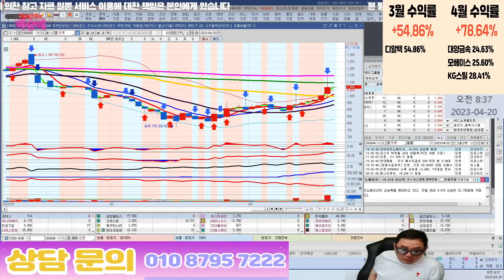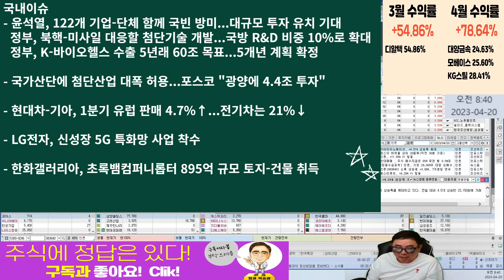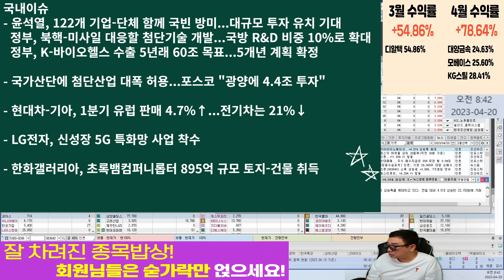뉴욕증시 보합...국내증시 하락..골드방은 좋다!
20230420땡백뉴스

혜택1 : 무료 추천주 혜택
혜택2 : 관심종목 매수, 매도 알림 서비스 혜택
혜택3 : 종목상담 무료 혜택
혜택 4: 골드회원 가입 시 다른 유료서비스 할인 혜택